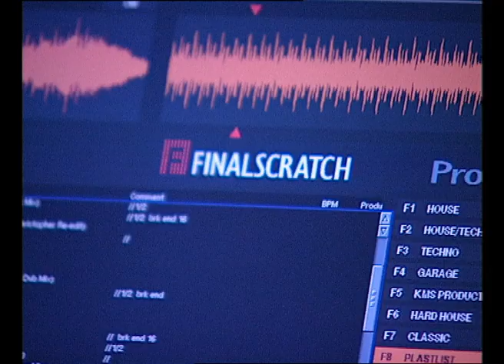Dj Kevin Saunderson Dj Set - The Sound of Detrot 2002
Dj Kevin Saunderson Dj Set -  The Sound of Detrot
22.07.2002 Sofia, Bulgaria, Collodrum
Sofia Street Parade, Metropolis and Smirnoff Experience